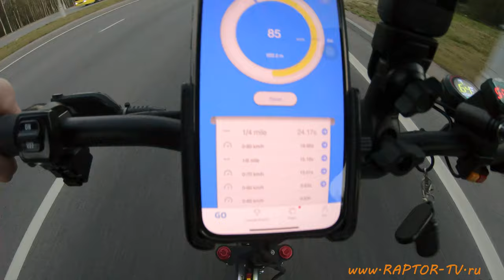электросамокат Syccyba Hunter - замер максимальной скорости...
Наш магазин на ОЗОН:
запчасти,
расходники,
электросамокаты,
электровелосипеды:

телефон нашего Магазина - Шоурума - Мастерской
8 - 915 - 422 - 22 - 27 (на этом номере есть WhatsApp, Viber, Telegramm)
на сообщения отвечаем по возможности круглосуточно ! ! !
часы работы магазина и мастерской каждый день, выходных у нас нет ! ! !
Понедельник - Пятница с 10-00 до 20-00
Суббота - Воскресенье с 10-00 до 18-00

Наша группа в телеграмм: (переходи по ссылке и вступай в неё!!!)
* электросамокаты
* новости
* электровелосипеды
* барахолка
* 0-60
* покатушки

Наш телеграмм канал по продаже электротранспорта, запчастей и аксессуаров по самым доступным ценам в России:

Приветствуем всех владельцев электротранспорта! Все те кто еще не купил самокат, моноколесо или электро велосипед, либо те кто решил идти дальше и обновить свою технику, ждем Вас в рядах наших клиентов!

дополнительные услуги :
* гидроизоляции
* установка сигнала и света
* установка тюнингованных тормозных систем
* различный стайлинг
* установка противоугонных систем
* помощь в настройке
* тест драйв всех моделей
* продажа различных аксессуаров
* замена покрышек
* тюнинг и ремонт любой сложности